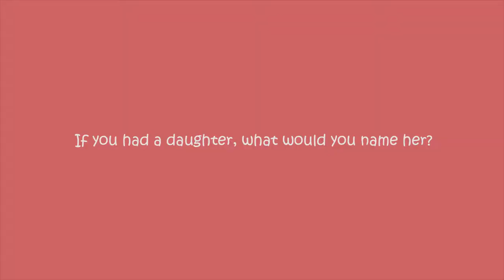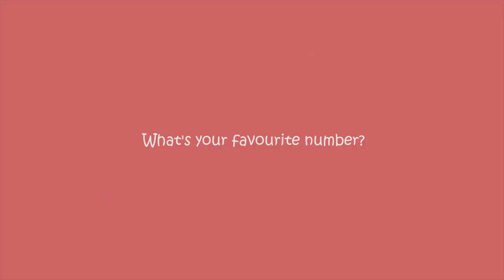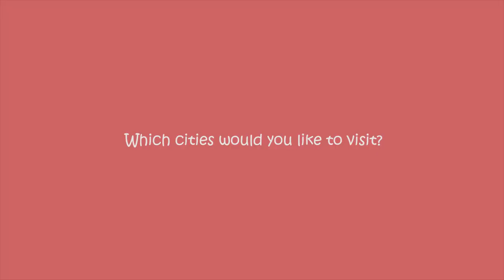Meet my alter egos! *ACCENT CHALLENGE*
Introducing Lefa Trump, Lefa O'Shea and Lefanovic. The International Board of Lefa's. Bio's below.
Oh yeah, and it's a Q&A. Enjoy!

Lefa Trump: President of the United States of Lefaland. Instagram handle known only to the Presidential Intelligence team (Lefa Malefahlo)
Lefa O'Shea: Professional drunk. Instagram handle is @lefautography.
Lefanovic: International hitman for hire. Instagram handle is @lefa_xxiii